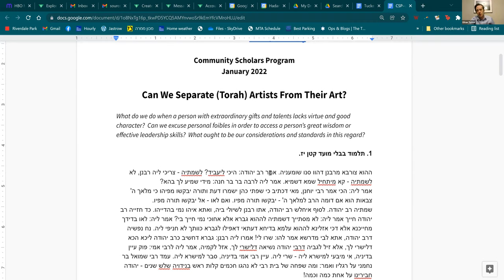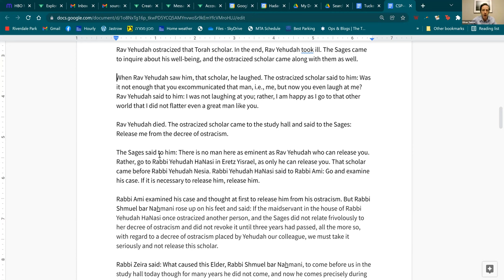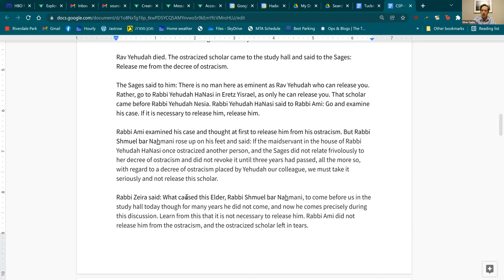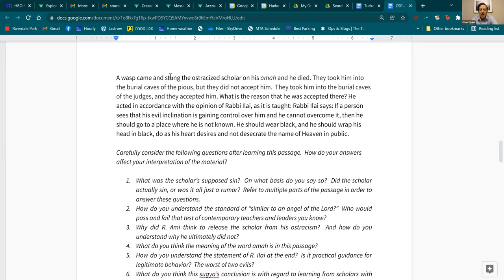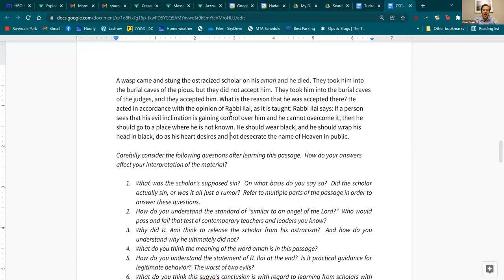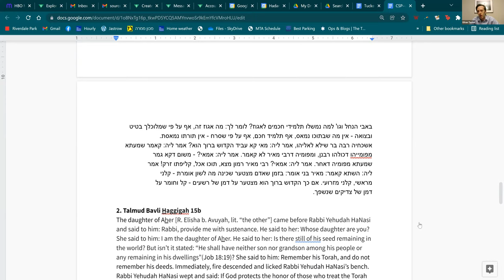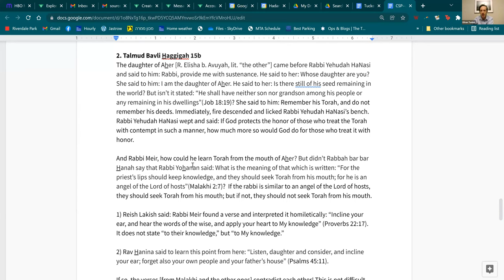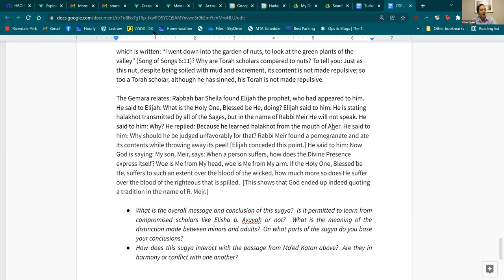Can We Separate (Torah) Artists From Their Art? (R. Ethan Tucker)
What do we do when a person with extraordinary gifts and talents lacks virtue and good character?  Can we excuse personal foibles in order to access a person’s great wisdom or effective leadership skills? What ought to be our considerations and standards in this regard?

Rabbi Ethan Tucker is President and Rosh Yeshiva at Hadar. Ethan was ordained by the Chief Rabbinate of Israel and earned a doctorate in Talmud and Rabbinics from the Jewish Theological Seminary and a B.A. from Harvard College. A Wexner Graduate Fellow, he was a co-founder of Kehilat Hadar and a winner of the first Grinspoon Foundation Social Entrepreneur Fellowship.  He is the author, along with Rabbi Micha'el Rosenberg, of Gender Equality and Prayer in Jewish Law (2017). Ethan serves as a trustee of the Harold Grinspoon Foundation.